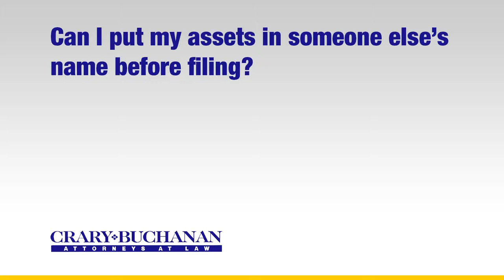Can I put my assets in someone else's name before filing? (2)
Can I put my assets in someone else's name before filing? (2) | Crary Buchanan Attorneys at Law | Personal Injury Law | 759 South Federal Highway, Suite 106, Stuart, Florida 34994 | | Dedicated Legal Advocates Since 1927